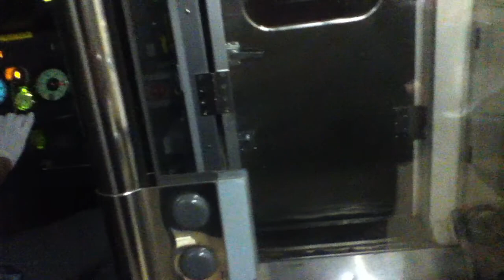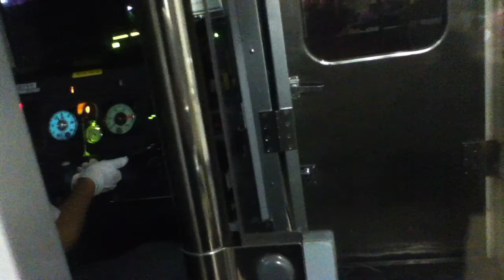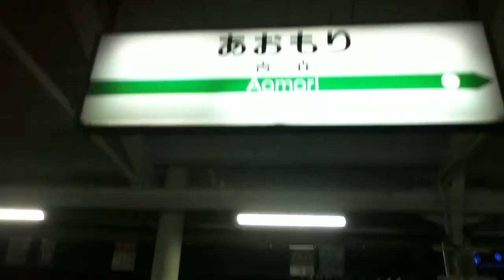JR奥羽本線に乗ってる気分を味わう動画（新青森→青森）